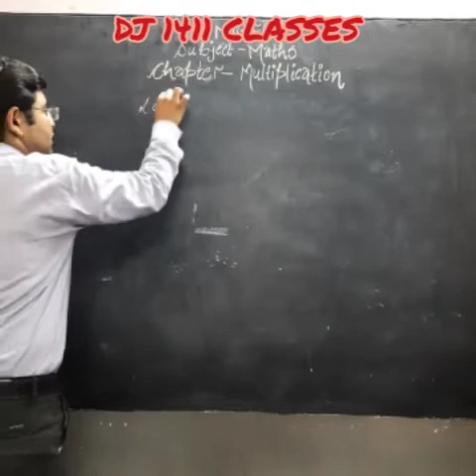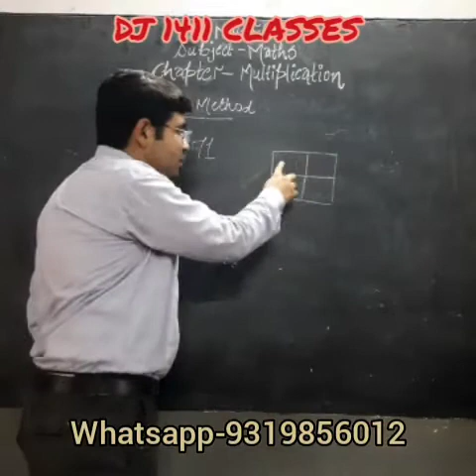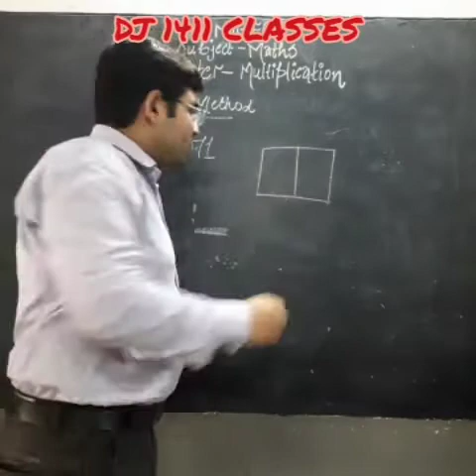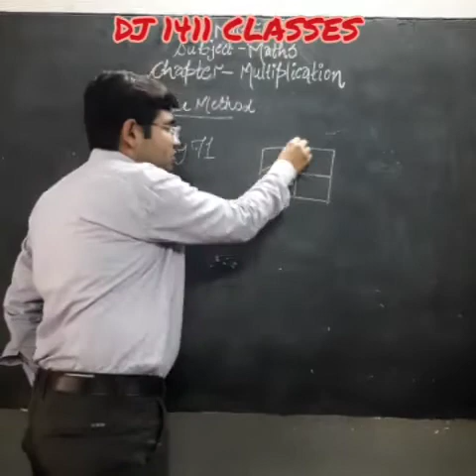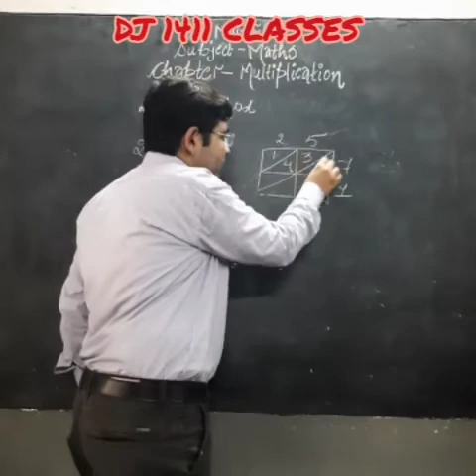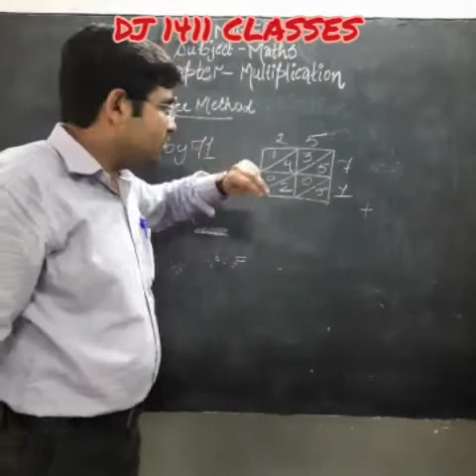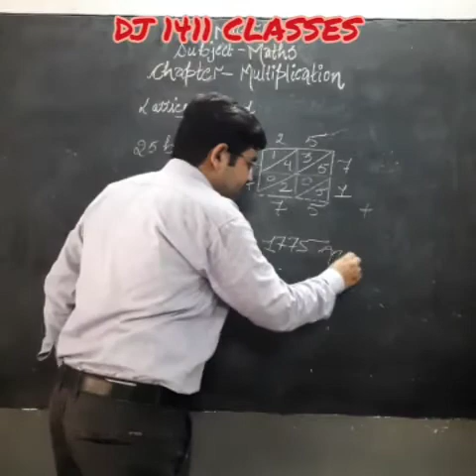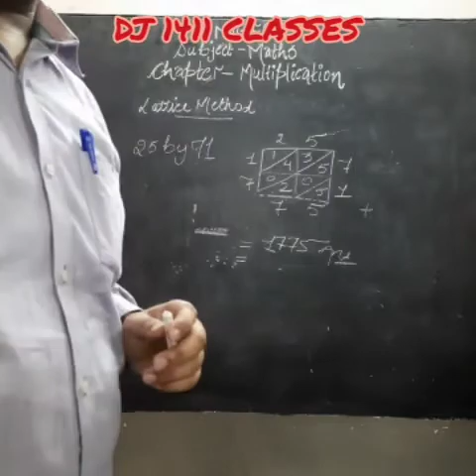Multiplication with Lattice Method Part-5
Hello Students,

Welcome to DJ 1411 Classes

In this video described Mathematics topic Multiplication with Lattice Method Part-5

Videos making motive  help students in  primary level, secondary level,CTET level, Project files, holiday homework, and competition levels.

and also press bell icon then select all.

Comment is help to improve your doubts.